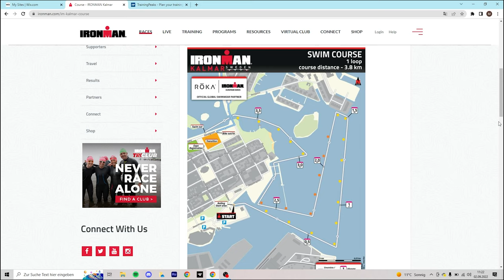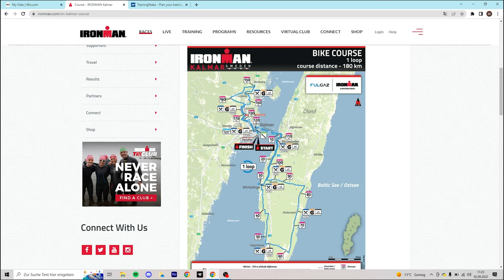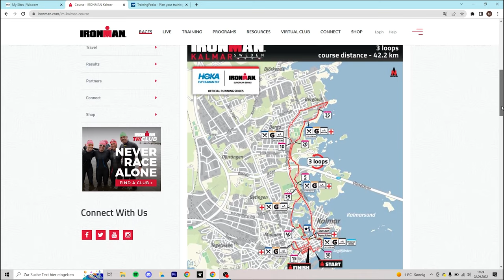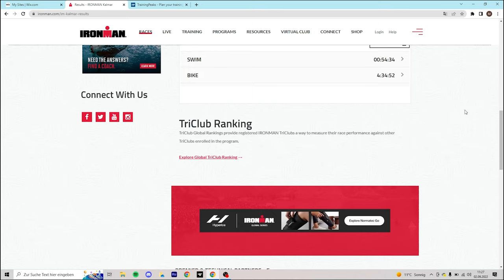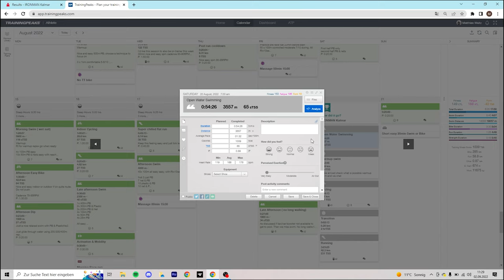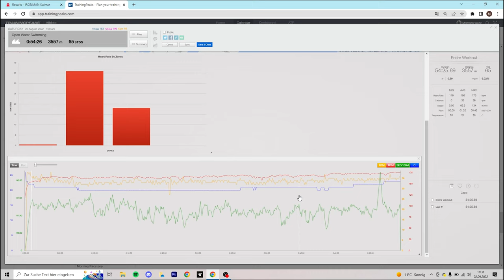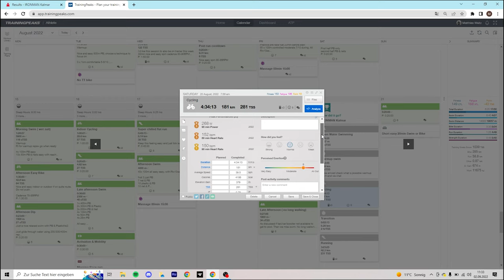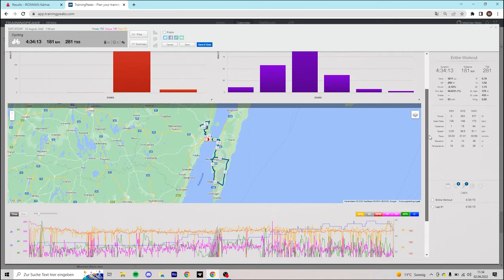IRONMAN Kalmar | Race analysis & Data | Year 1 Ep. 49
IRONMAN Kalmar 2022 |  Race analysis & Data | Year 1 Ep. 49

Let's have a look at what led to the performance, how you can improve as well and learn from your races. Enjoy!

💢 Receive my Top 3 learnings of the week for athletes and high performers  in a weekly 30sec. to read & free newsletter:

Time stamps:
00:00 Intro
00:54 Overview of video
03:46 Data analysis
09:44 Training peaks data
25:02 Year analysis
31:01 My Pro triathlon goals